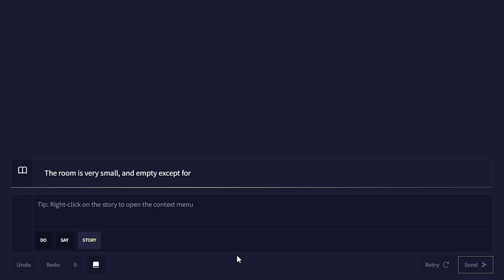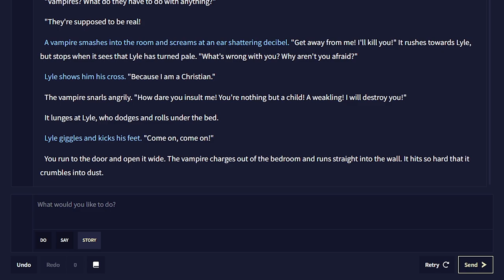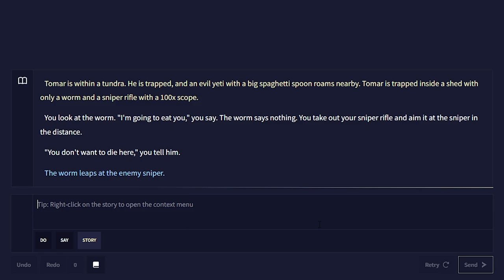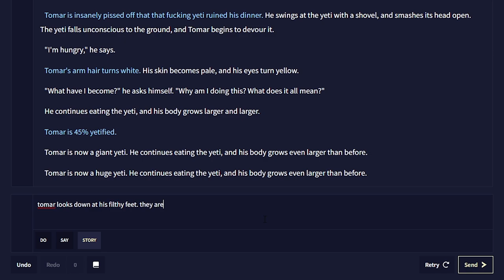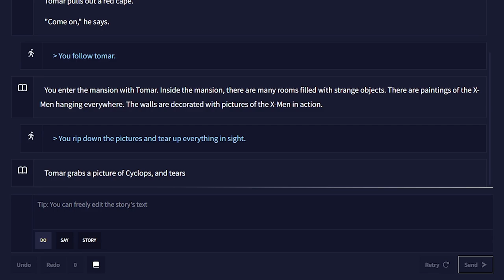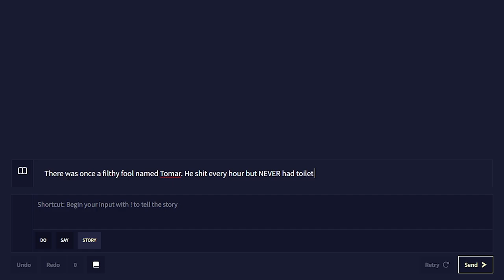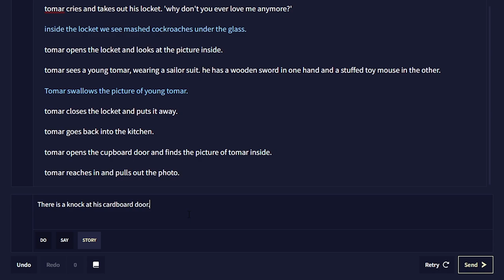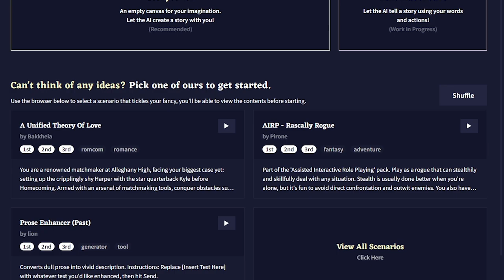Another Epic Tale Written by an AI (NOVELAI)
Oney Plays makes Text Adventure with an AI (Artificial Intelligence) in NovelAI